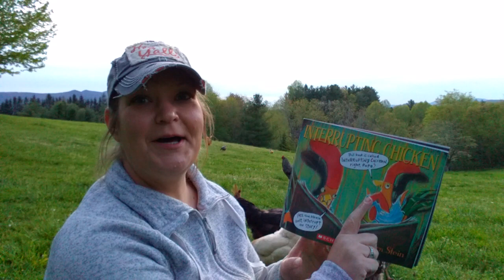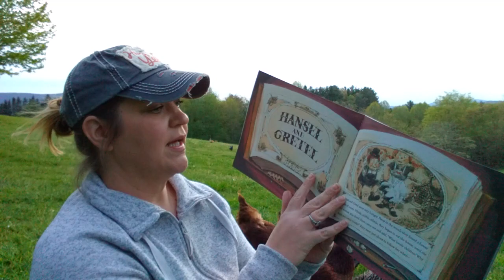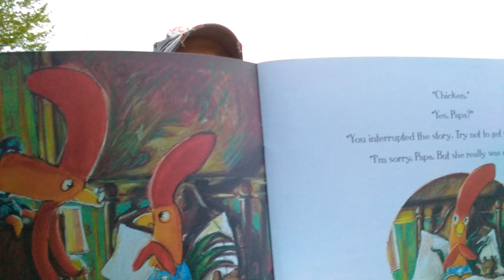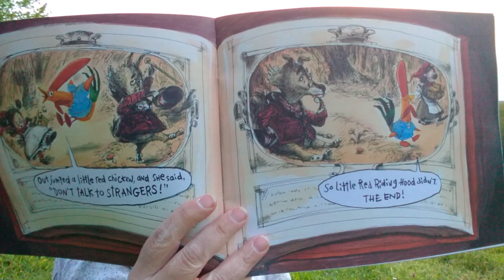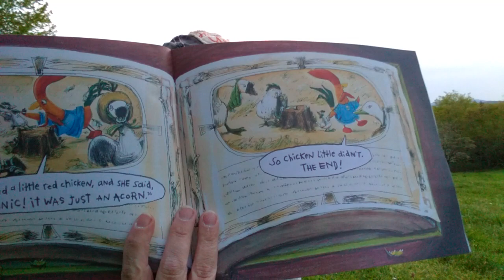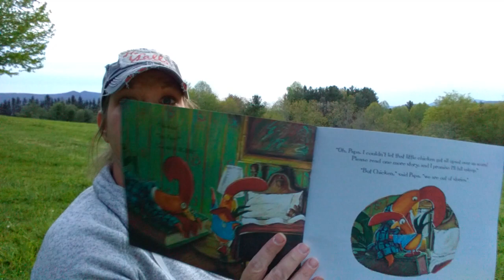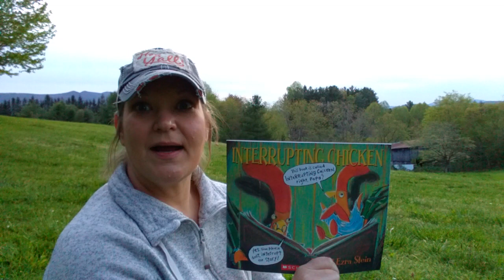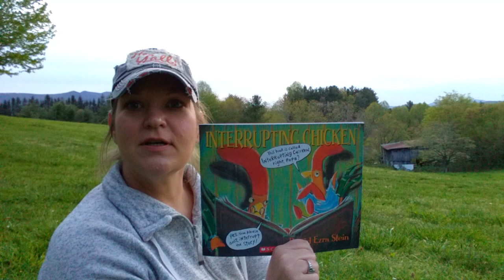Mrs. Lambert reads "Interrupting Chicken" and talks about good manners📚🐔🐣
Enjoy this fun read aloud about an interrupting hen